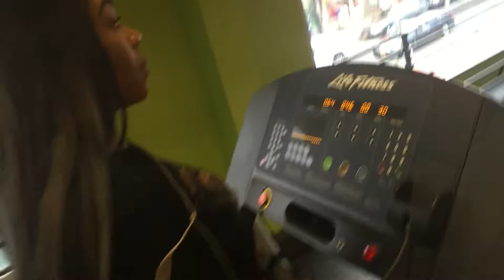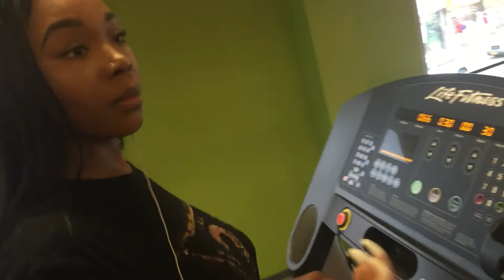"VLOG"!! - "GYM AND RECORDING!!!!"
Oprah Curl short cut series in Milky Way color #1
31pcs Harkem125 hair Human Diva Curl color #1

click my link below to check out the fabulous hair on WOW AFRICAN

Advice, questions anything and everything!!!